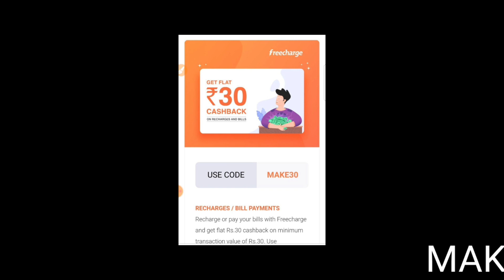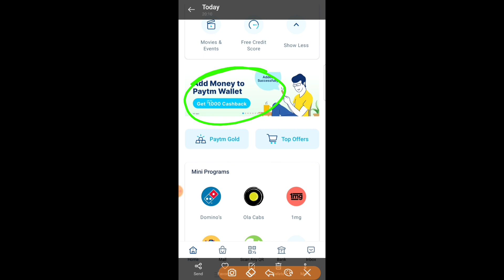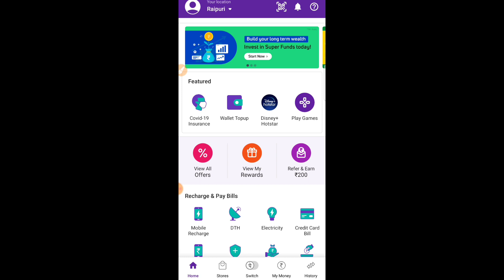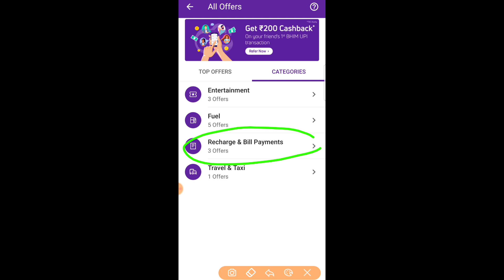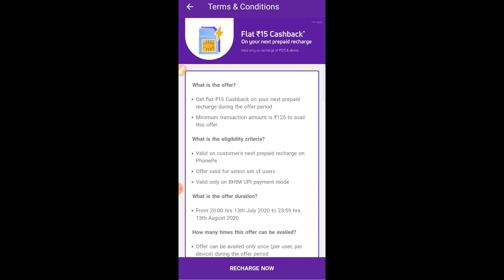Paytm new add money offer, Mobikwik new offer, Freecharge new promo codes, Phone pe new offer